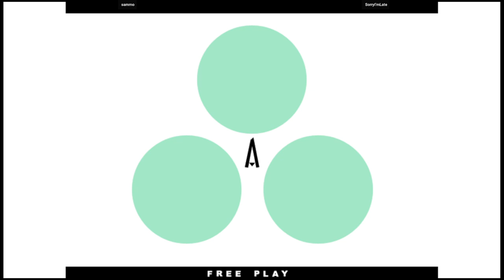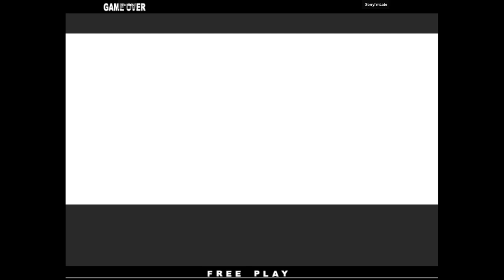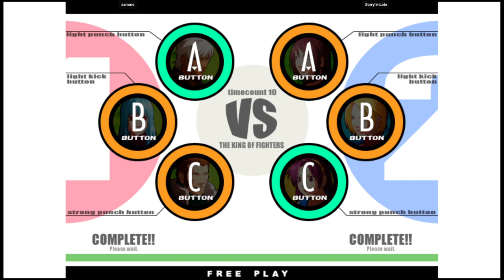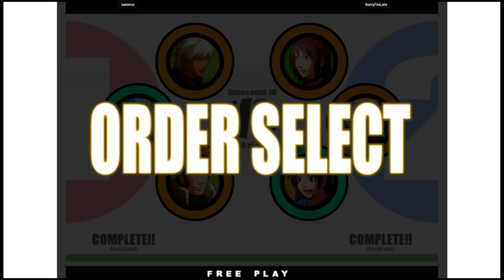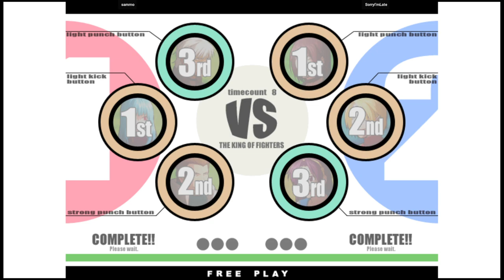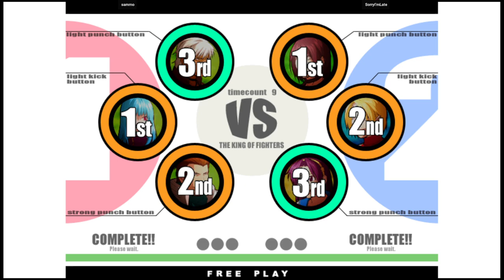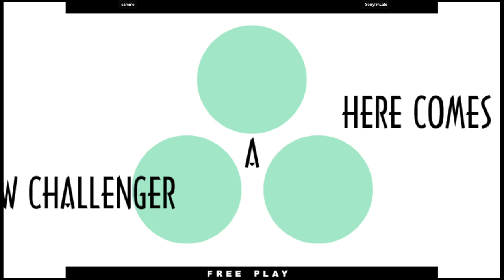KOF XI | sammo VS SorryI'mLate | 🇺🇸🇺🇸 Fightcade2